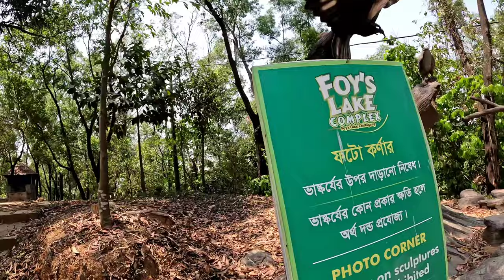Foy's lake এ একদিন | Chittagong | All rides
Foy's Lake Concord is a theme park complex covering nearly 320 acres at Foy's Lake, in the Pahartali neighborhood of Chittagong, Bangladesh.

Chapters
0:00 Intro
0:20 Family roller coaster
2:47 Looking for more rides
3:13 Observation tower
4:10 Tea cup ride
5:35 Pirate ship ride
6:44 Red & Yellow dry slide
7:00 Lake view+water park entrance
7:48 Wave pool
9:07 Family pool slide
9:37 Blue slide
10:31 Racing slide